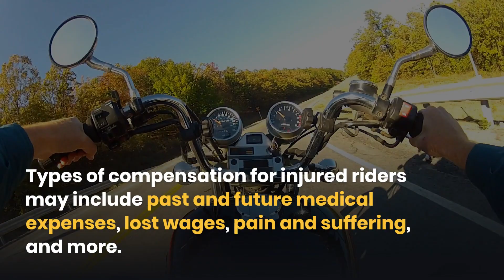What Types of Compensation Can Motorcycle Riders in Bloomington Recover?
The Kryder Law Group, LLC Accident and Personal Injury Lawyers
Bloomington Motorcycle Accident Injury Law Firm

Types of compensation for injured riders may include past and future medical expenses, lost wages, pain and suffering, and more.

Types of Compensation for Injured Riders

Past and Future Medical Expenses
May include hospitalization, surgeries, doctor’s visits, physical therapy, and more.

Lost Wages
If you are unable to work due to your accident, you may recover past and future lost earnings.

Compensation for the physical pain and emotional suffering from your accident.

Loss of Enjoyment of Life
If your injuries have impacted your ability to enjoy activities you once enjoyed, you may receive compensation.

Wrongful Death
Claims can provide compensation for funeral expenses, lost income, and  pain and suffering for surviving family members.

Have you been seriously injured in a motorcycle accident?